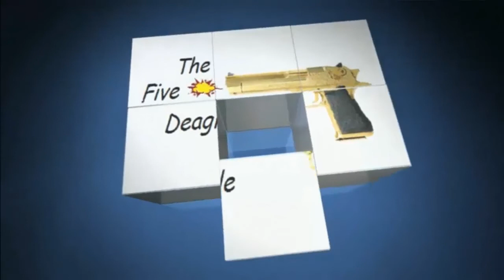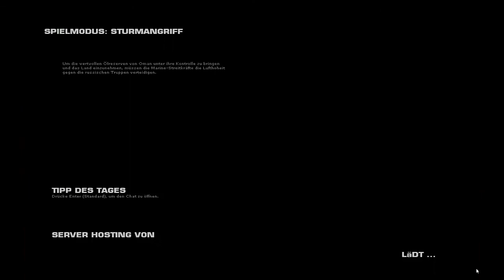Let's Play Battlefieldplay4free #004 - OP Waffen | HD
Game:Battlefieldplay4free
Spieler:Murat und Enrico

Die IP von unserem eigenen TeamSpeak³ Server
► thefivedeagle.selfhost.eu